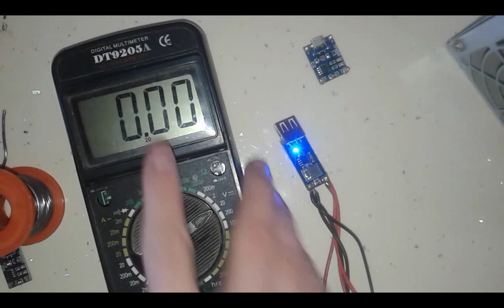How to make the cheapest Homemade 6000MAh power bank with mobile battery